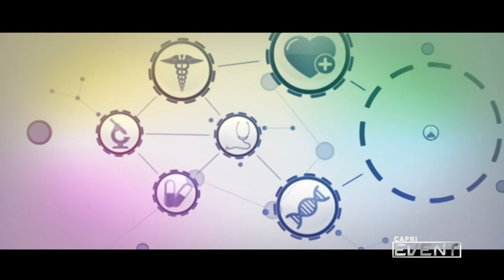SALUS 8 PUNTATA